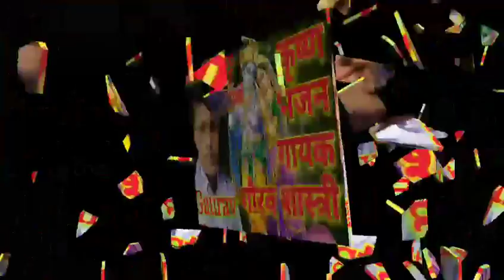Gaurav Shastri Krishna bhajan||गौरव शास्त्री कृष्णा भजन